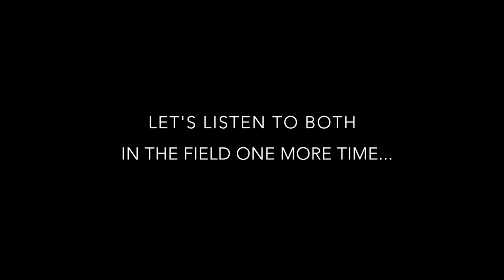Birding by Ear: Townsend's Solitaire and Nashville Warbler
'Birding by Ear' with Fresno Audubon President Rachel Clark - featured Townsend's Solitaire and Nashville Warbler.  Title screen photo credit: Nashville Warbler by Mick Thompson